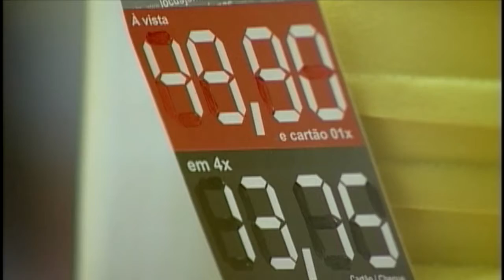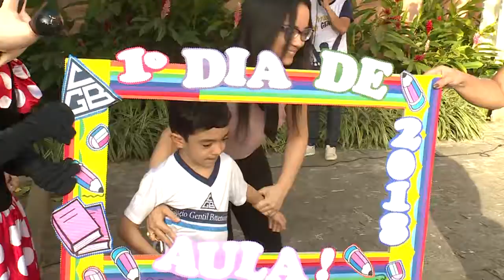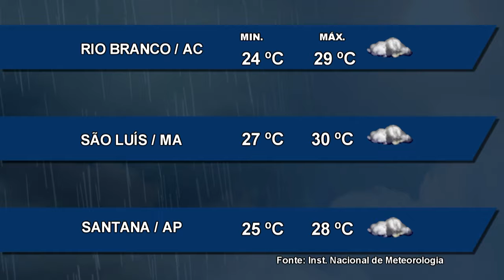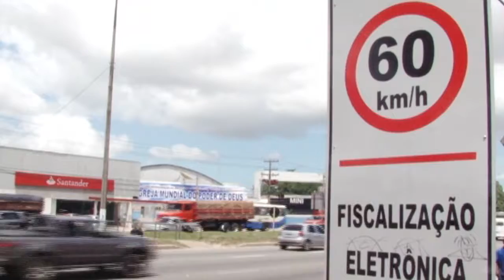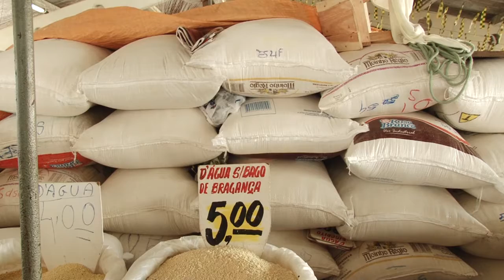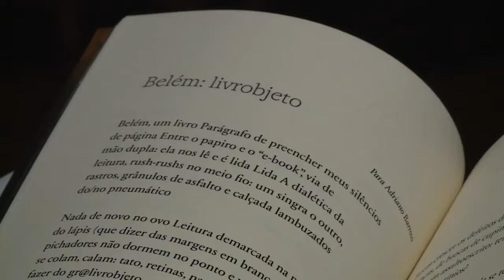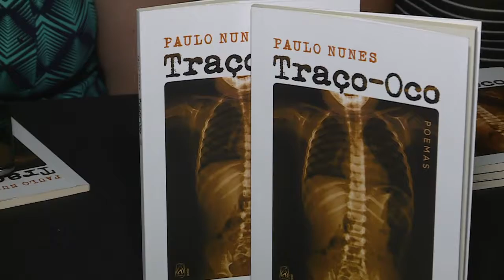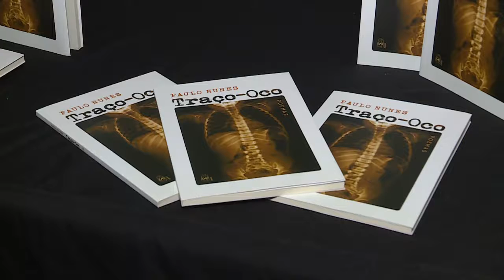Nazaré Notícias - 17/01/2018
Veja nesta edição:

- Violência em Belém. 2018 começa com 31 casos de homicídios a mais do que no mesmo período do ano passado;

- O Ministério da Saúde estima que 1 em cada 10 brasileiros são obesos;

- O processo de adaptação das crianças no mundo estudantil;

- Conheça a história de uma jovem atleta que busca o seu lugar no esporte;

- Evento reúne apreciadores da literatura regional, em Belém;

- E uma entrevista sobre “Direito na Administração Pública”.